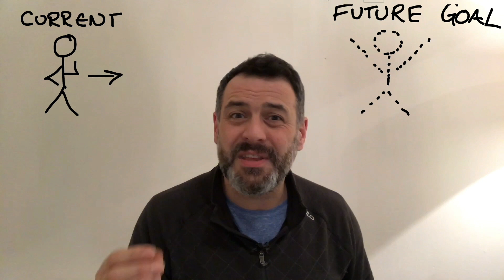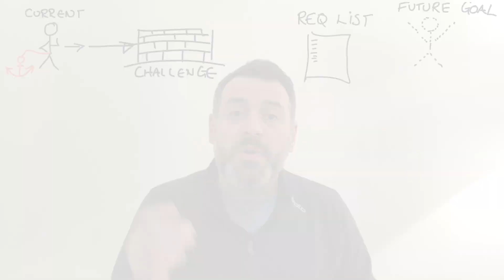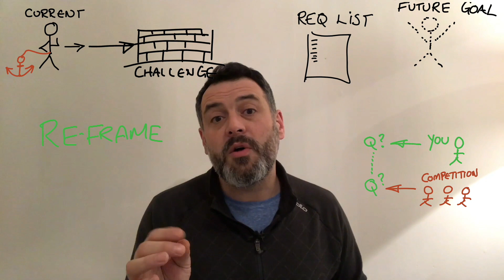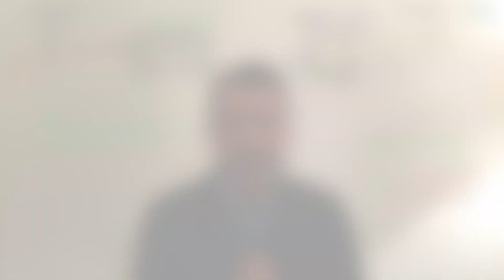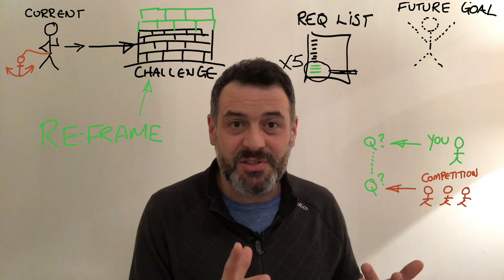How to Win Complex Sales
According to Forrester Research, the seller who creates the buying vision wins 74% of the time . But what if you are late to the race? The good news is you can still wrestle back a competitive edge. Find out how.